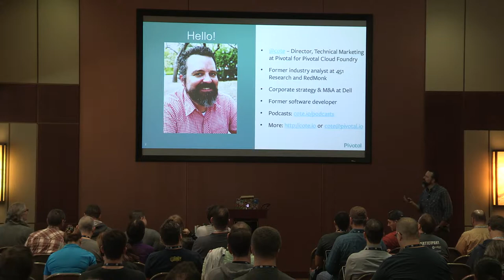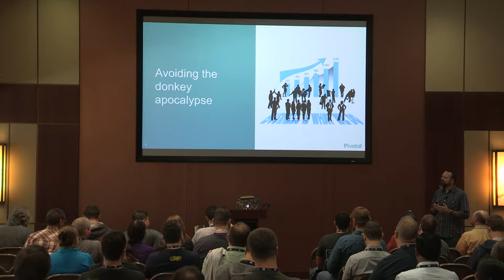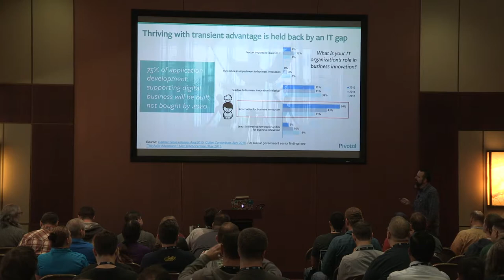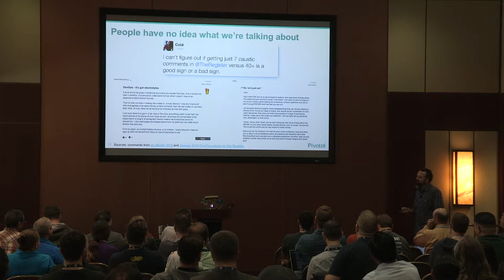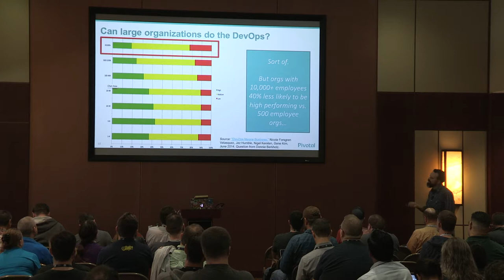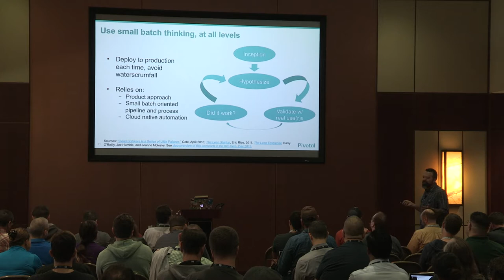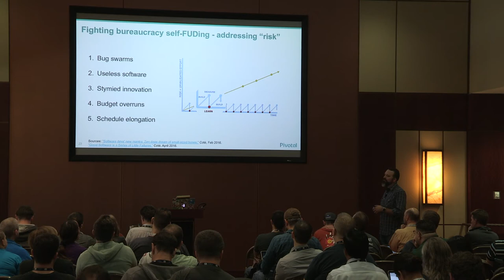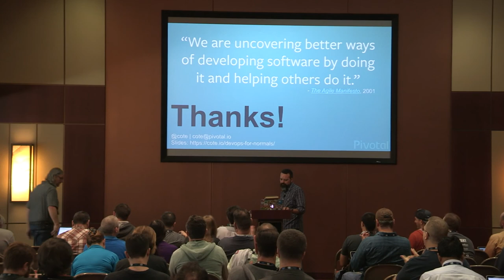DevOps for Normals - what’s happening as donkeys adopt DevOps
Speaker: Michael Coté

This talk will contain a "state of the union" update on DevOps, briefly, at the start and then go over tips for applying DevOps in organizations, esp. "mainstream" ones. It draws on case studies and observations I've had working in this space for the past several years.